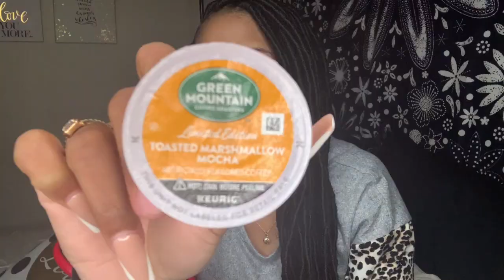WHAT'S IN MY BAG 2021 | EVERYDAY ESSENTIALS 2021 | KATE SPADE STACI SMALL SATCHEL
In today’s video I am just going to be showing you guys all the everyday essentials that I keep in my bag!  I love watching these videos so I figured I'd give y'all an updated version from the Whats In My Bag video I done months ago. This is my current favorite bag/purse and its a Kate Spade Staci Satchel. Let me know what essentials you keep in your bag to help you stay organized!

MUSIC⬇️
Mike Leite x Mamacita
Smith The Mister x Mistubachi